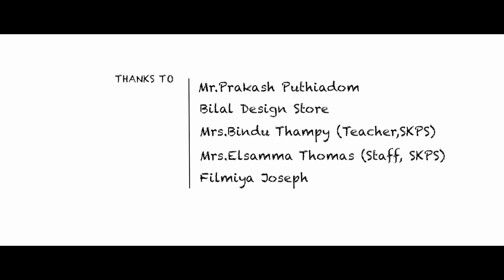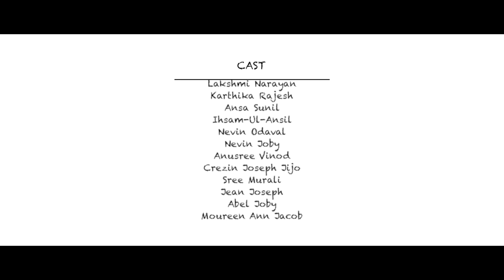Bits to Glory - Award Winning Musical ShortFilm 2018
A short video to promote the mission of Swachh Bharat through children. Made as an entry to the Swachh Bharat short film festival  2016, conducted by the National Film Development Corporation.

A Built by Dreams production.